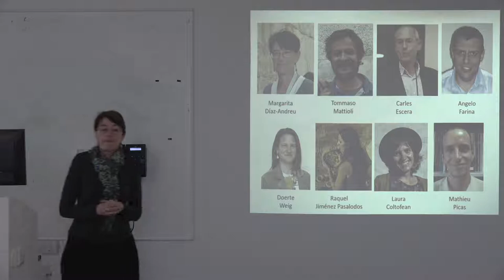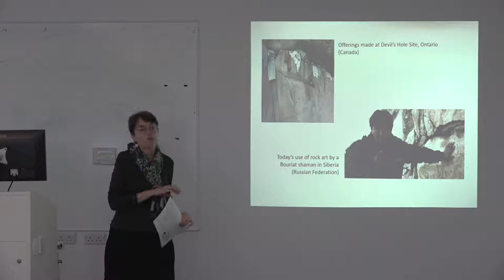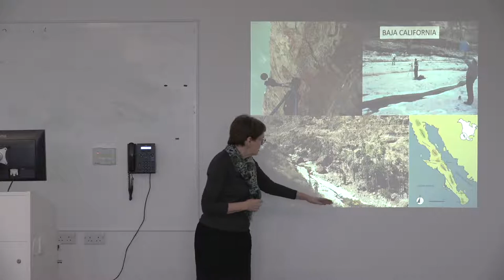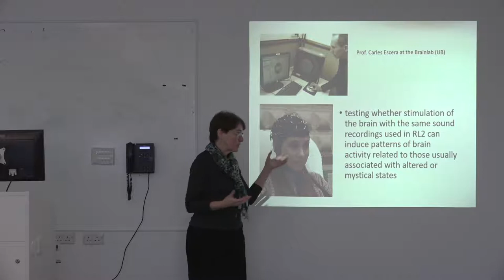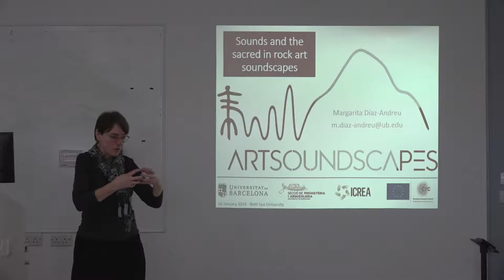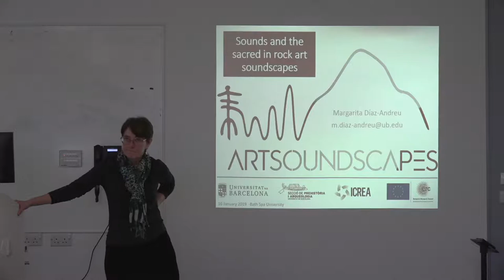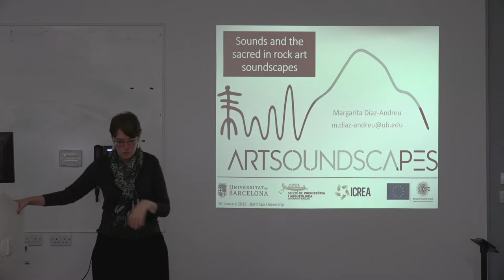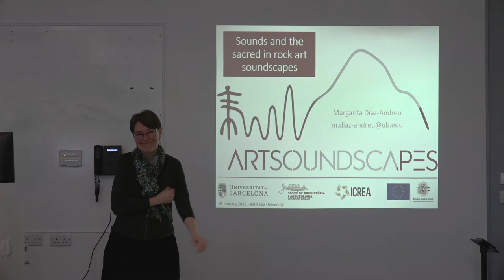Sounds and The Sacred in Rock Art Soundscape: Margarita Díaz-Andreu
Sounds and the sacred in rock art soundscape - an interdisciplinary exploration of the acoustics of landscapes marked by past communities with prehistoric rock art.

Margarita Díaz-Andreu, ICREA Research Professor, University of Barcelona.

A Bath Spa University Research Centre for The Environmental Hunanities public lecture co-hosted with the Centre for Intercultural Communication through Practice.

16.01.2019